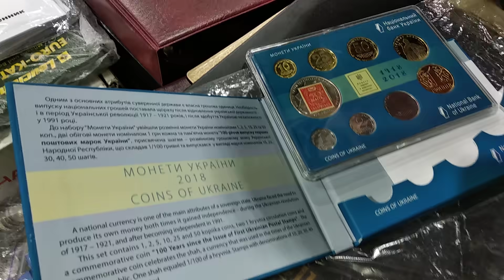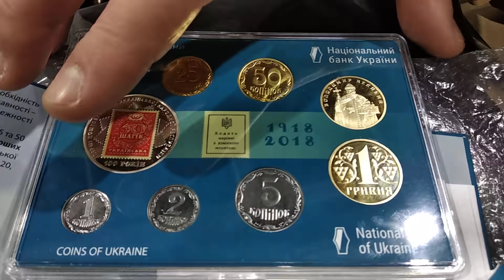Киев клуб слёт коллекционеров 1 2 2020 Реальная цена годового набора монет 2018 набор